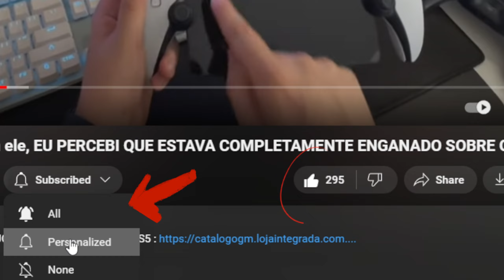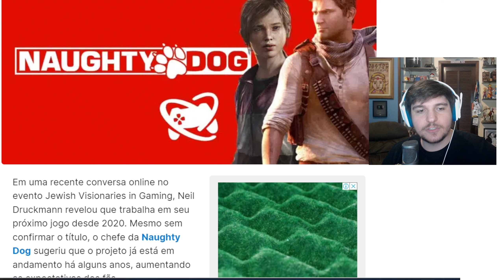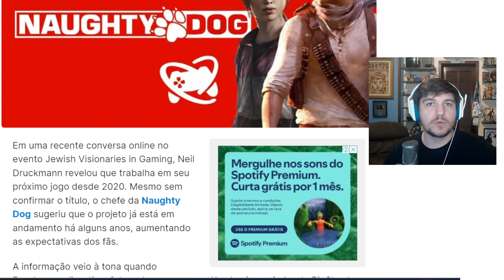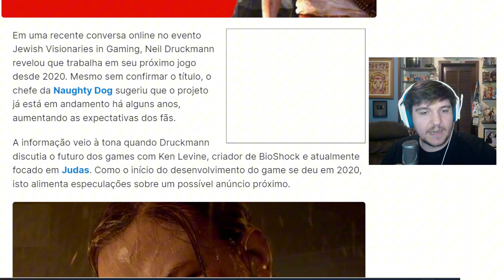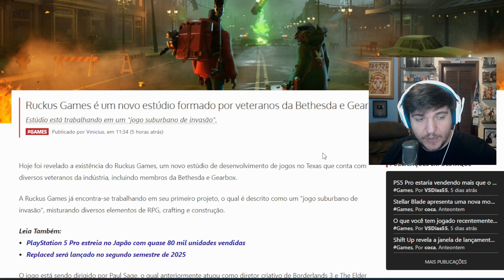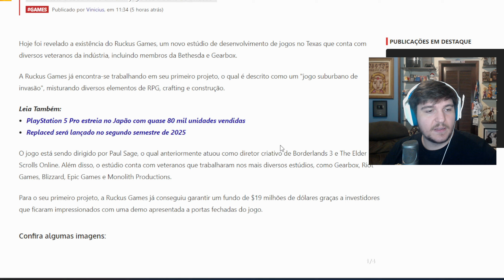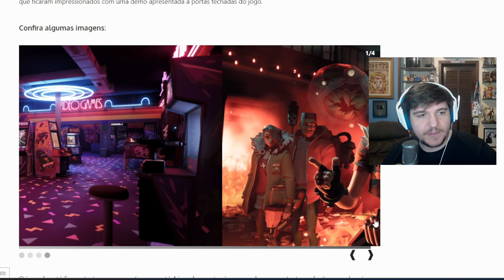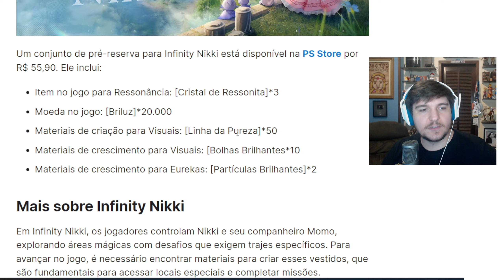ESQUENTOU! O NOVO JOGO DA NAUGHTY DOG VEM AI, CONFIRA O COMUNICADO OFICIAL /PS5 NÃO PARA EM DEZEMBRO